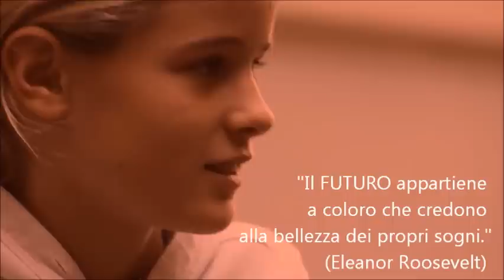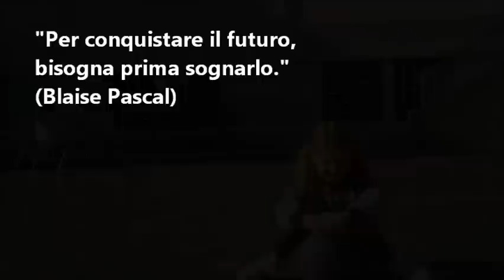Piccole donne per le donne - I.M.A. Bonvesin a.s. 2012/2013